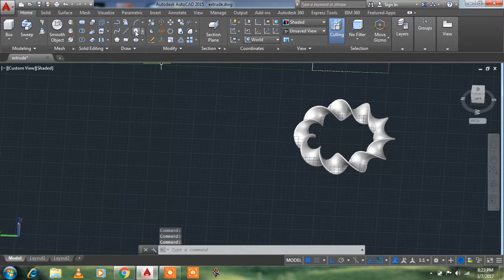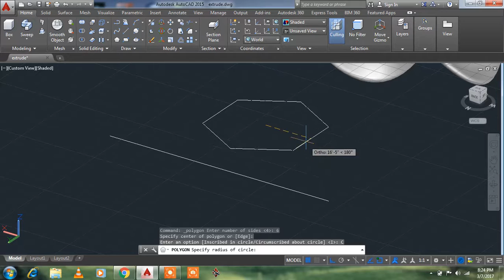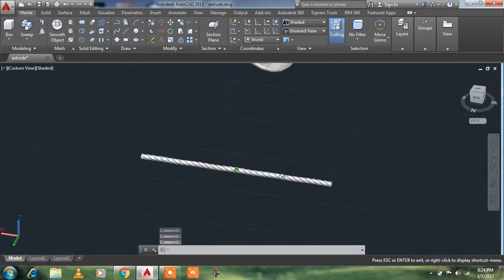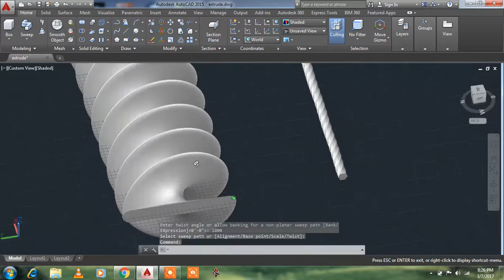how to use sweep command and give twist in autocad urdu/hindi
AutoCAD is a computer-aided design (CAD) program used for 2-D and 3-D design and drafting. AutoCAD is developed and marketed by Autodesk Inc. and was one of the first CAD programs that could be executed on personal computers.
AutoCAD was initially derived from a program called Interact, which was written in a proprietary language. The first release of the software used only primitive entities such as polygons, circles, lines, arcs and text to construct complex objects. Later, it came to support custom objects through a C++ application programming interface. The modern version of the software includes a full set of tools for solid modeling and 3-D. AutoCAD also supports numerous application program interfaces for automation and customization.

DWG (drawing) is the native file format for AutoCAD and a basic standard for CAD data interoperability. The software has also provided support for Design Web Format (DWF), a format developed by Autodesk for publishing CAD data.